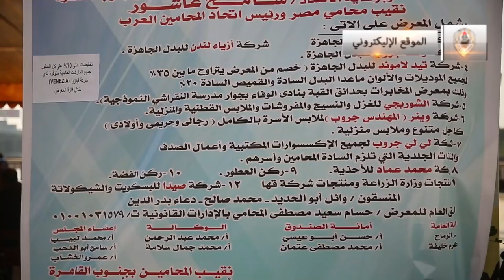تقرير حول معرض متكامل لملابس المحامين بالنادي النهري في المعادي